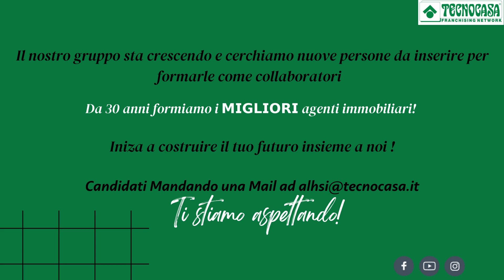Cerchi Lavoro? Ti aspettiamo